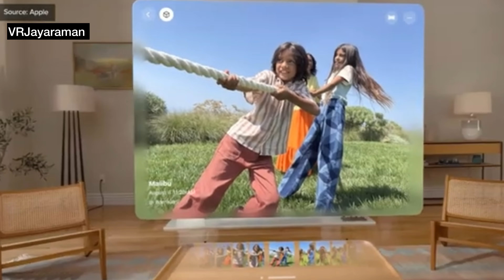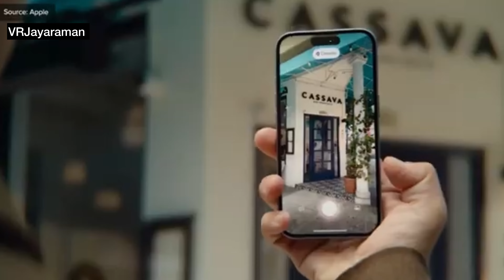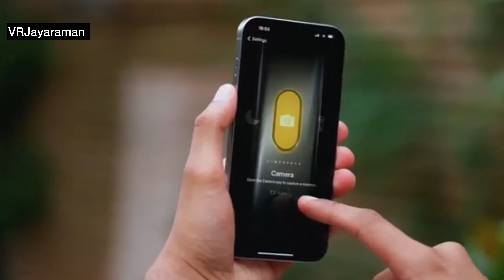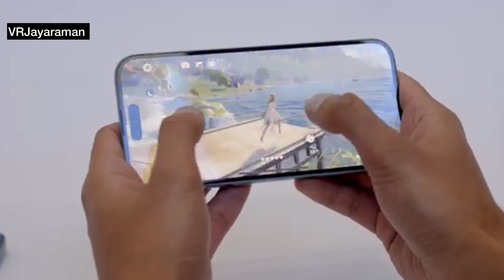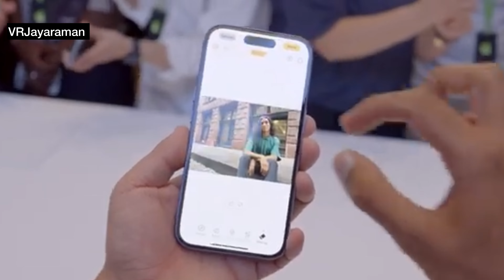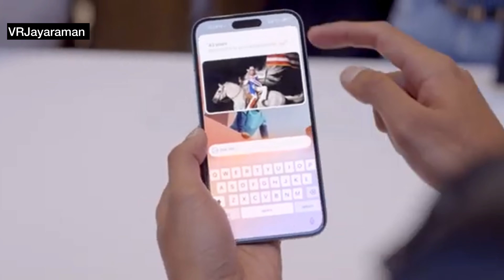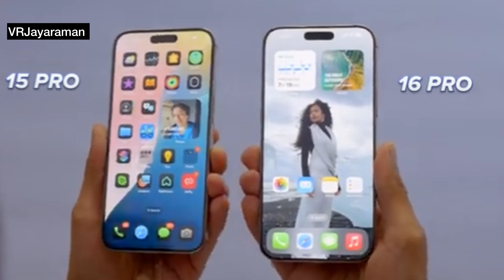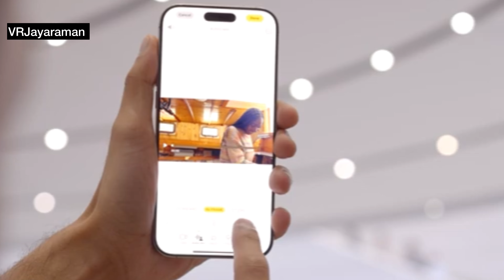Apple iPhone 16 / 16 Pro Upgrades l VRJayaraman